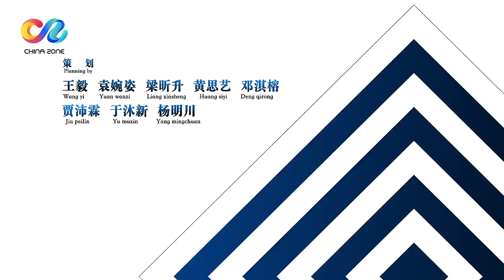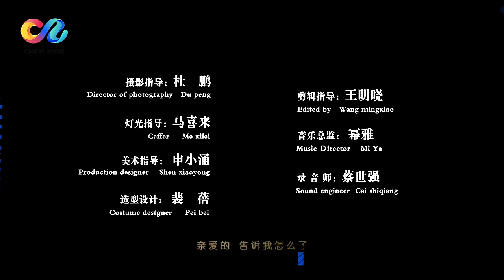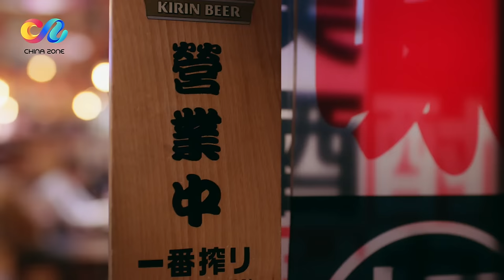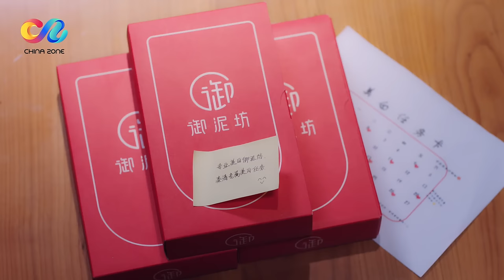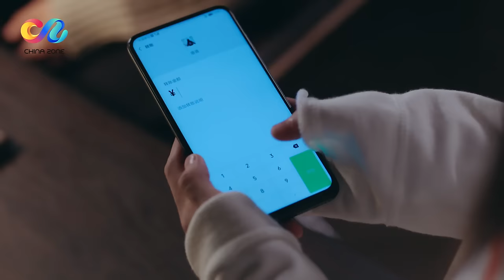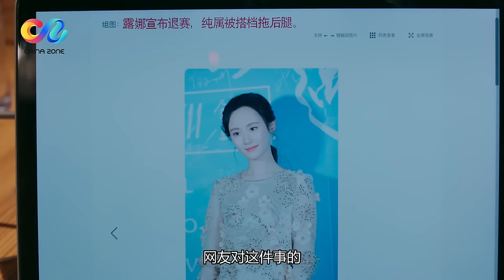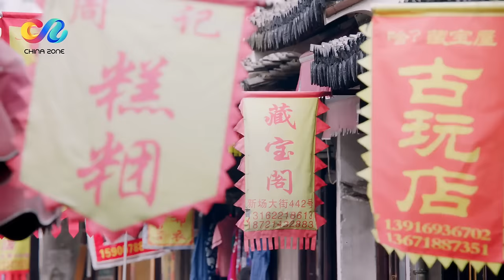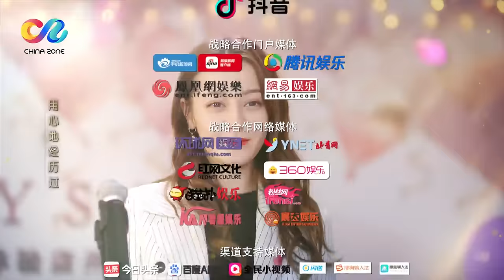【ENG SUB】💕Love Designer EP13 | Dilraba，JohnnyHuang | Chinese Drama 2020